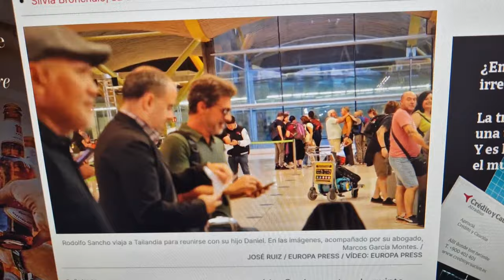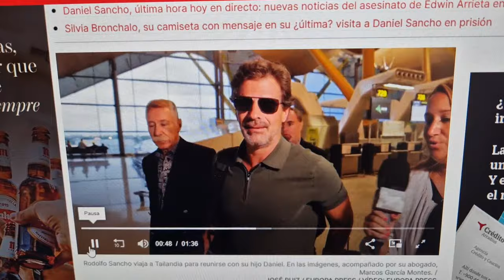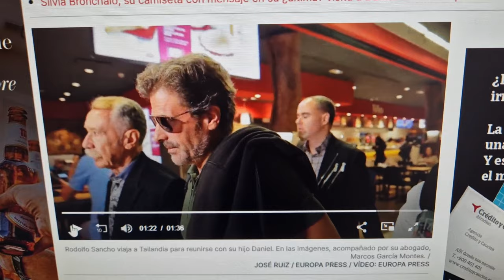Tremendo error de telecinco y Nuria Marin con Rodolfo Sancho y Daniel Sancho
OTROS VÍDEOS
BOMBAZO gordo para Daniel Sancho y Rodolfo Sancho
El cirujano Edwin Arrieta y el hijo de Rodolfo Sancho siguen siendo portadas de medios .